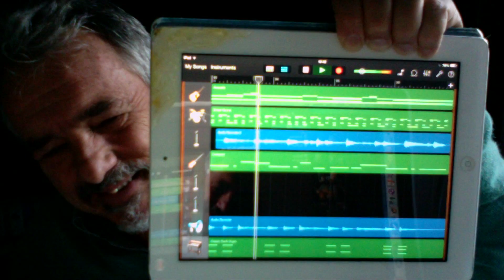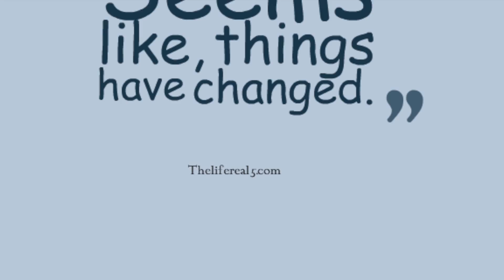I'm looking through you (Beatles cover + arr.)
The recording was done on an iPad with GarageBand, just the built-in microphone, and one acoustic guitar.
Tracks: 2 vocal; three guitars (strumming, solo, and fills), iPad guitar (for atmosphere), iPad organ, iPad smart drums (several patterns), iPad bass (mostly manually, some smart bass in some places), a little percussion here and there, barely audible (via iMac); final mix done in Garageband on the iMac. Video: iMovie.

The original song was first published on the Beatles' "Rubber Soul" LP